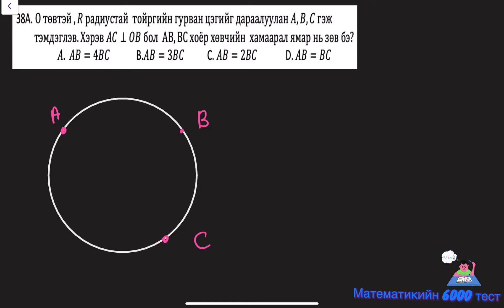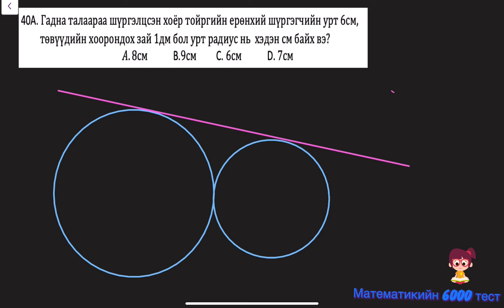Муис цэнхэр ном. Хавтгайн геометр. 37А, 38А, 39А, 40А